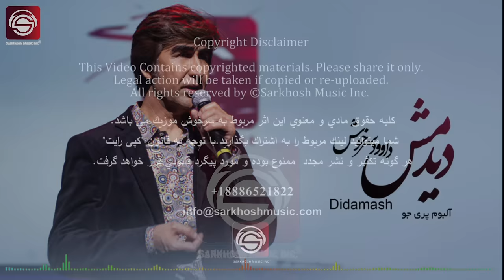Dawood Sarkhosh-Song Didamash-Parijo داود سرخوش - دیدمش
میباشد
WARNING: Do not (re)upload! This video & audio is property and copyright of Sarkhosh Music Inc only. It will also be reported to youtube !!!